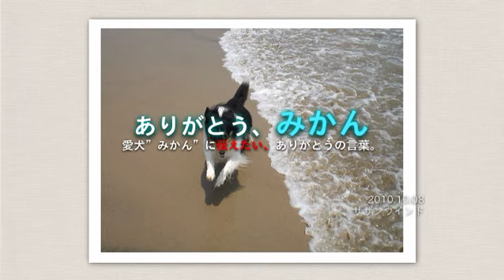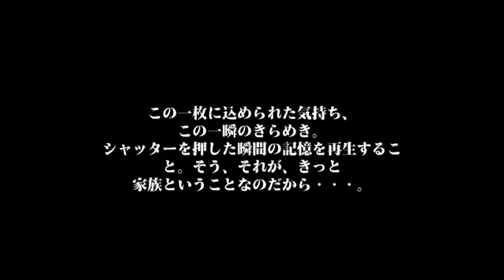ありがとう、みかん2